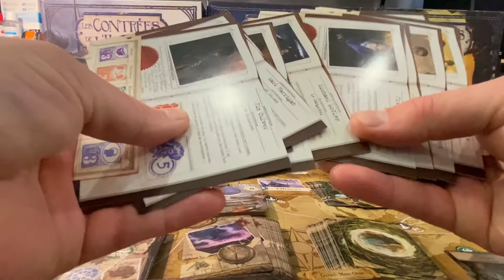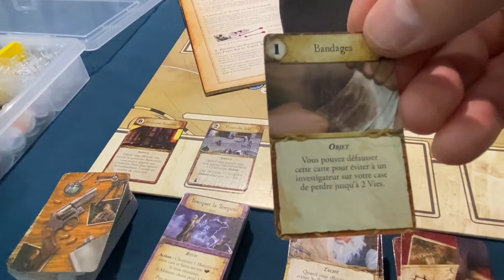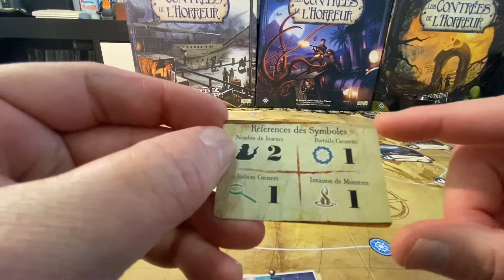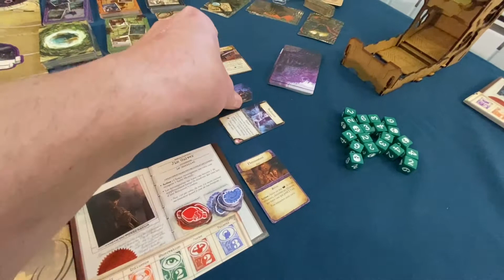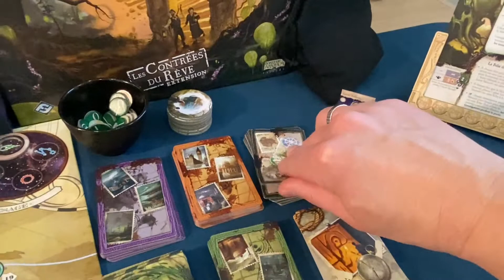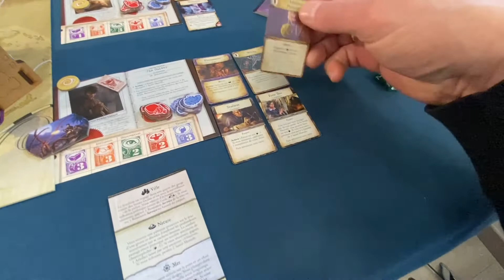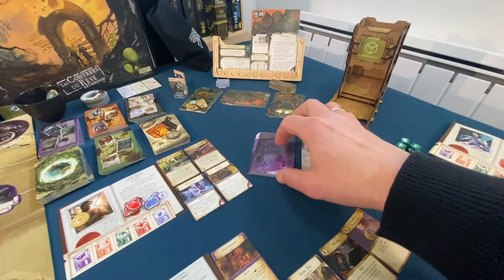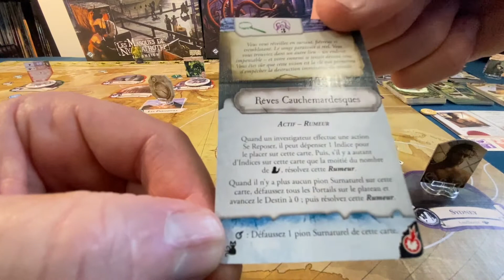Les contrées de l’horreur JdP - Cthulhu ou la folie des profondeurs - partie solo - Épisode 1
Jim Culver et Silas Marsh vont au devant de leur destin - Celui ci les mènera peut être sur les traces du Prince des abysses de R'lyeh. Cthulhu, grand ancien de l’absolu sera là...